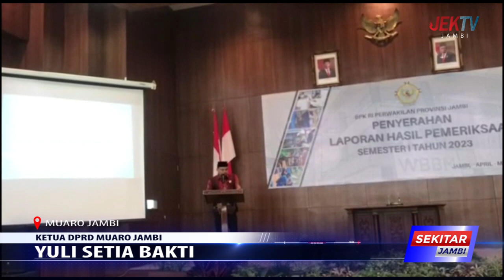KETUA DPRD YULI SETIA BAKTI APRESIASI PEMKAB KEMBALI RAIH WTP KE 7 KALINYA